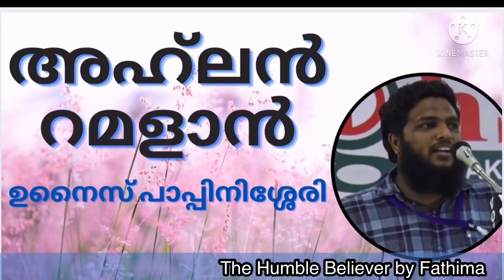Unais Pappinissery new speech | അഹ്‌ലൻ റമദാൻ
Unais pappinissery new speech
Inspirational speech